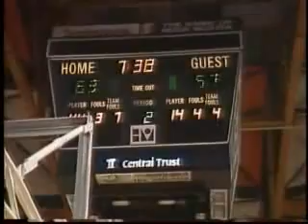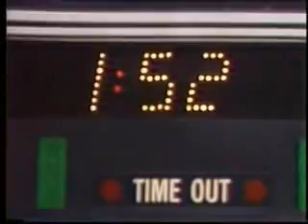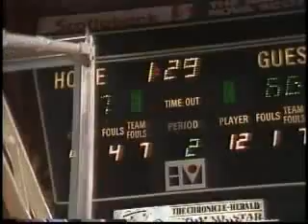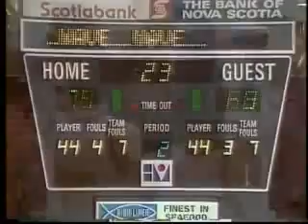1988 CIAU Men Nationals - Brandon Bobcats vs Acadia - Classic Games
1988 CIAU Men Nationals - Brandon vs Acadia - Classic Games